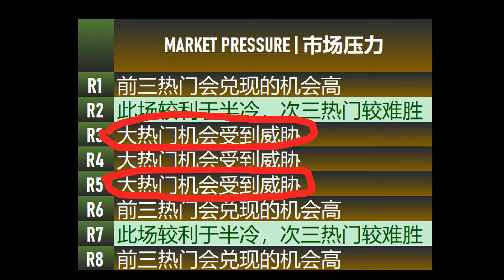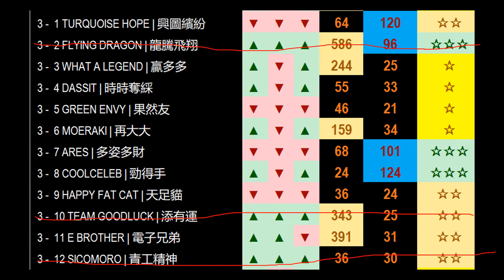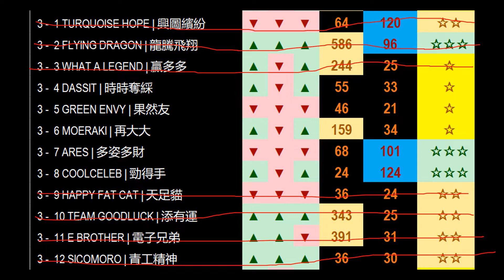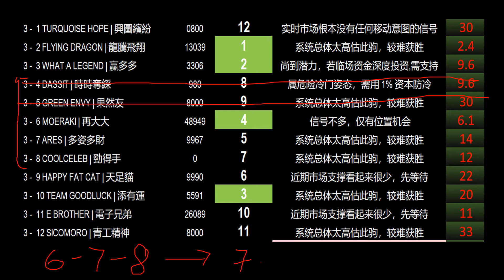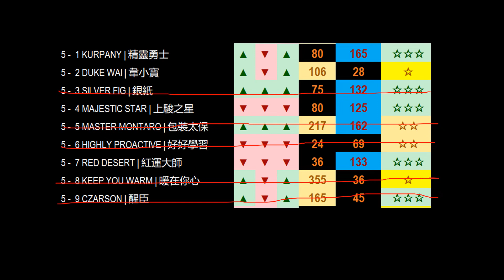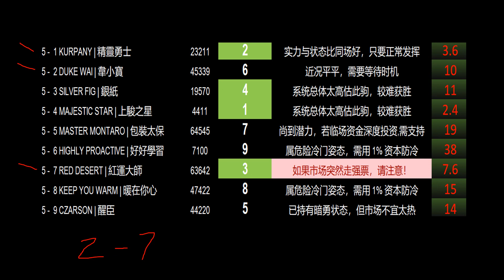Shatin 30 Mar 22 - Watch out for bigger values in R3 and R5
With the inception of PLACE ENGINE + MARKET PRESSURE trending, we derive 2 races that could possibly fit the bill!